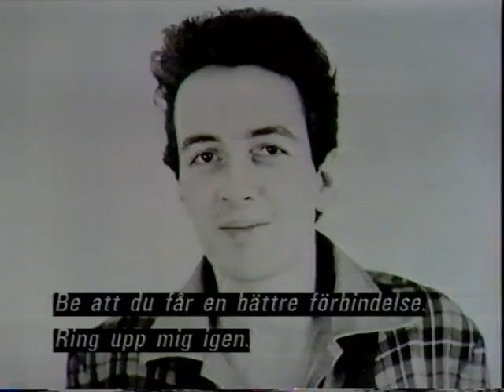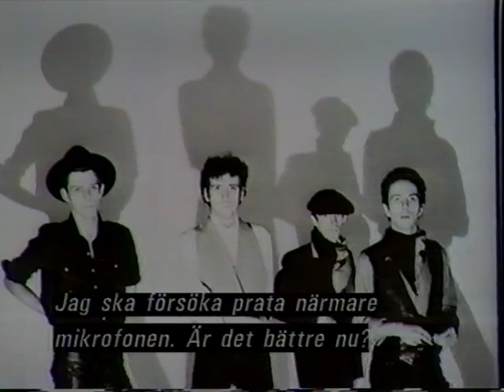The Clash Joe Strummer Casablanca 7 mar 1983 Cut Version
The Clash Joe Strummer Casablanca 7 mar 1983 Cut version but only some ordinary music videos are cut out Made from a first generation VHS-tape If you got a better copy please let me know If a video is taken down from here it will be uploaded at the support page for this channel at facebook Feel free to follow it Support the artist! Buy their records and merch!